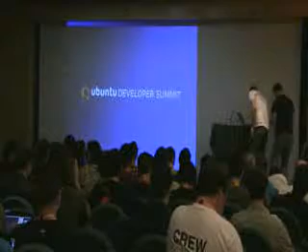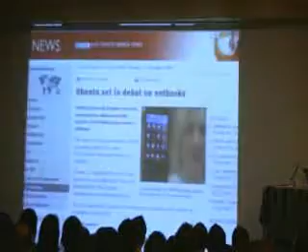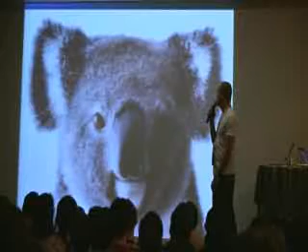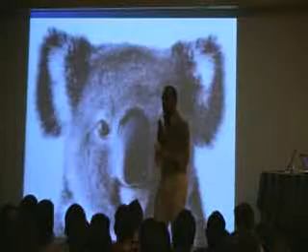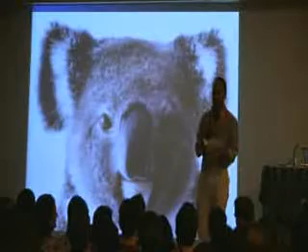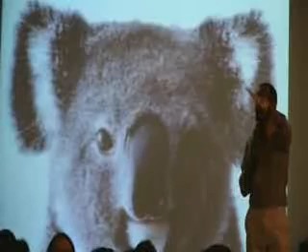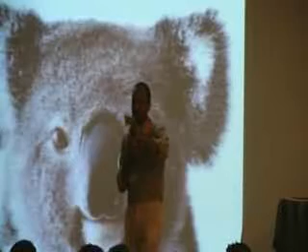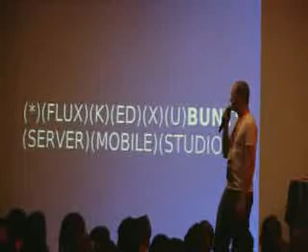Introductory Plenary Part 1